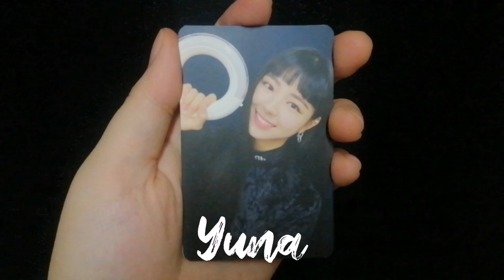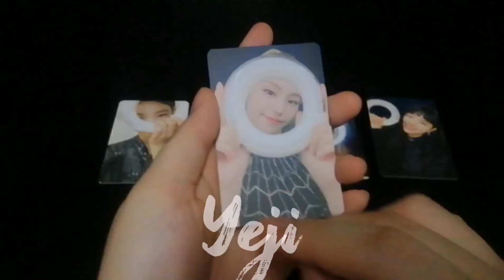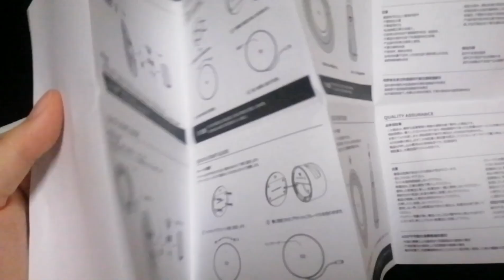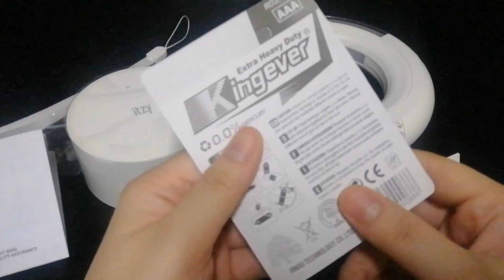Itzy Official Light Ring Unboxing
Unboxing ITZY Official Light Ring
With Withdrama POB

I'll have this Official Light Ring as Giveaway once and only if the video reaches 3k views by October 30, 2020
Leave a comment as an entry
Use these 2 hashtags

Chosen winners will be randomly picked through raffle draw (recording via Facebook live) on November 01, 2020

Claiming of the item may be done through meet up / pick up / shipping (winner covers the expenses)